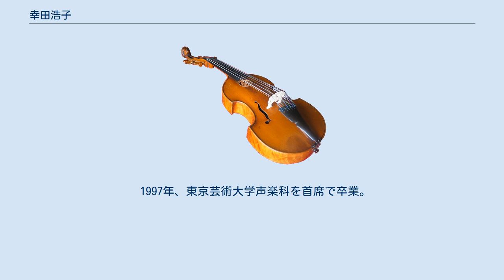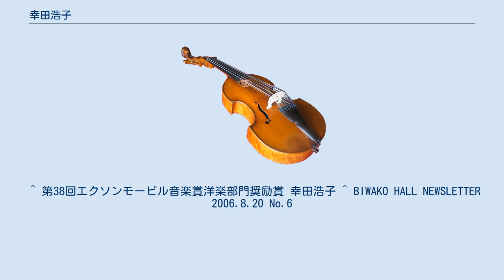幸田浩子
幸田 浩子（こうだ ひろこ、1971年-）は、日本のソプラノ歌手。
二期会会員。
姉はヴァイオリニストの幸田聡子。
 1971年、大阪府豊中市の生まれ。
音楽への理解と造詣の深い両親のもとで育った。
 大阪府立豊中高等学校卒業後、一浪後、東京藝術大学声楽科入学。
 1997年、東京芸術大学声楽科を首席で卒業。
同大学院修了。
後にオペラ研修所の第11期を修了する。
 文化庁派遣芸術家在外研修員の資格を得てイタリア・ボローニャへ2年間研修留学。
2000年にウィーン・フォルクスオーパーと2年間の専属契約を結んだ。
 2004年5月、宮本亜門演出のミュージカル、バーンスタイン作『キャンディード』にクネゴンデ役で出演した。
 2000年代の前半にドイツのアルテ・ノーヴァから発売されたグスタフ・クーンのいくつかの録音（ロッシーニの『ブルスキーノ氏』やモーツァルトの『レクイエム』、リヒャルト・ワーグナーの『ニーベルングの指環』など）に参加した。
 2008年2月、コロムビアミュージックエンタテインメントから初のソロ・アルバム『モーツァルト・アリア集』が発売された。
4月には紀尾井ホールでNHK交響楽団の主要メンバーとの共演によるリサイタルを開催、6月には東京二期会による『ナクソス島のアリアドネ』（リヒャルト・シュトラウス）でツェルビネッタ役を演じ好評を博した。
こうした活動を評価され、8月に第38回エクソンモービル音楽賞洋楽部門奨励賞を受賞した。
 2009年2月には2枚目となるアルバム『カリヨン／幸田浩子〜愛と祈りを歌う』が発売された。
タイトル曲の「カリヨン-新しい色の祝祭にて-」は幸田の歌声に感銘を受けたイタリアのポピュラー音楽の作曲家、ベッペ・ドンギアから贈られたものである。
同年11月にアルバム『あなたの優しい声が 〜イタリア&フランス・オペラ・アリア集』が、2010年11月に『天使の糧(パン)』が発売された。
 ^ 第38回エクソンモービル音楽賞洋楽部門奨励賞 幸田浩子 ^ BIWAKO HALL NEWSLETTER 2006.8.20 No.6